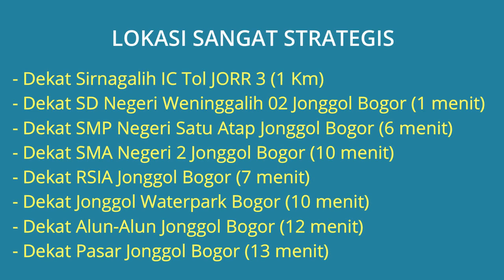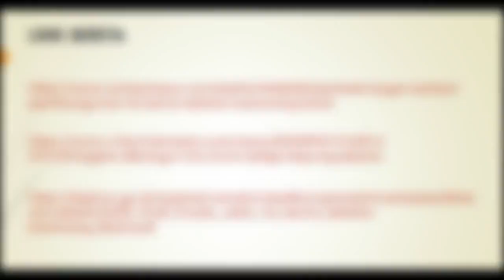Tanah Dijual 12.800 m2 di Jonggol Bogor Dekat Rencana Proyek Jalan Tol JORR 3 Cocok Untuk Investasi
Tanah Dijual di Desa Sirnagalih Jonggol Bogor Dekat Rencana Tol JORR 3 (Sentul Selatan-Karawang Barat), Dekat SD Negeri Weninggalih 02 Jonggol, Dekat SMP Negeri Satu Atap Jonggol, Dekat SMA Negeri 2 Jonggol Bogor, Dekat RSIA Jonggol Bogor, Dekat Alun-Alun Jonggol, Dekat Pasar Jonggol Bogor.

Alamat Lokasi Tanah: Desa Sirnagalih Kec. Jonggol Kab. Bogor. Lokasi Tanah strategis dekat kemana2 dekat Rencana Tol JORR 3 (Sentul Selatan-Karawang Barat), lingkungan sekitar area tanah asri aman nyaman dan bebas banjir.

Harga Jual Tanah Per Meter Rp.200.000 /m2 atau Harga Jual Keseluruhan: Rp.2.560.000.000 Jika berminat silahkan hubungi Telp/WA: 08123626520

Lokasi Tanah Strategis:
- Dekat Sirnagalih IC Tol JORR 3 (1 Km)
- Dekat SD Negeri Weninggalih 02 Jonggol Bogor (1 menit)
- Dekat SMP Negeri Satu Atap Jonggol Bogor (6 menit)
- Dekat SMA Negeri 2 Jonggol Bogor (10 menit)
- Dekat RSIA Jonggol Bogor (7 menit)
- Dekat Jonggol Waterpark Bogor (10 menit)
- Dekat Alun-Alun Jonggol Bogor (12 menit)
- Dekat Pasar Jonggol Bogor (13 menit)
- Dekat RSUD Cileungsi Bogor (20 menit)

Spesifikasi Tanah:
- Harga Tanah Per Meter: Rp.200.000 /m2
- Harga Jual Tanah Keseluruhan: Rp.2.560.000.000
- Sertifikat Rumah: SHM (Sertifikat Hak Milik)
- Luas Tanah: 12.800 m2
- Lokasi Tanah Bebas Banjir
- Alamat Lokasi Tanah: Desa Sirnagalih, Kec. Jonggol Kab. Bogor 16830